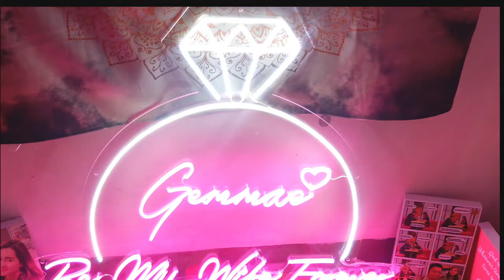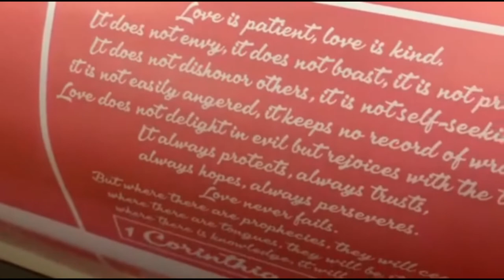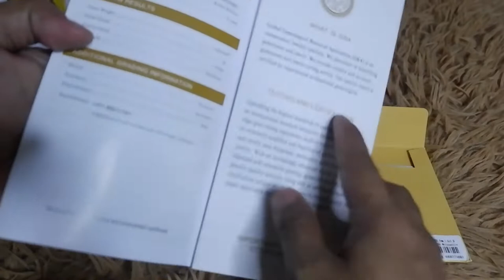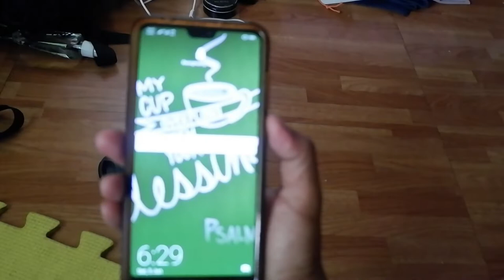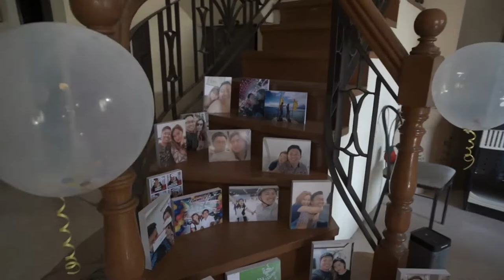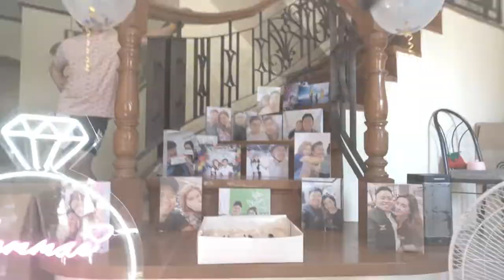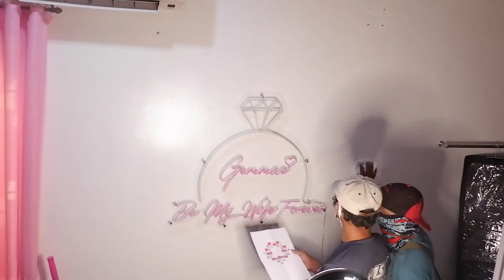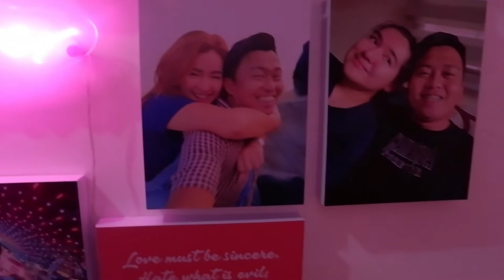MENGTENG VLOG#1: THE PROPOSAL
All ideas executed in this video are all done personally by Teng.

This is the beginning of our lifetime.

Thanks to the following teams and people who help Teng to create this moment:
Led lights & Sintra boards by Jao Achie of Team Flash Enterprises.
Cake and cupcakes by Maggie Macaraig of @maggieblissful
Engagement ring by Blacksmith Jewelry PH
Flower bouquet from Dangwa
Photo and video by James of Savannah Multimedia
Family of Teng for the food, preparation, support and love.
Family of Meng for the food, permission, support and love.

Follow us in Instagram: @OhMyGemmae & @jrid19